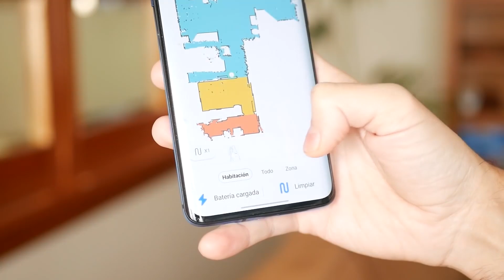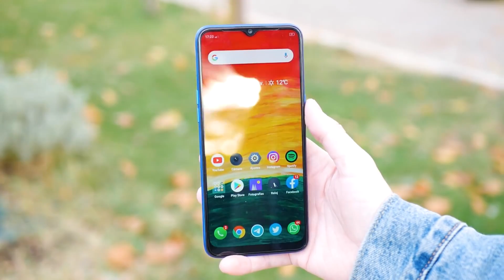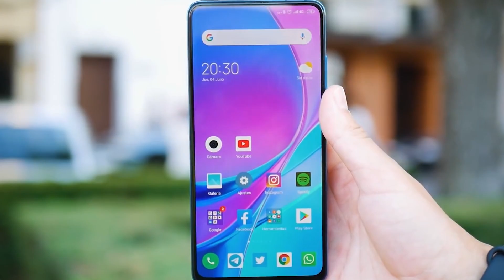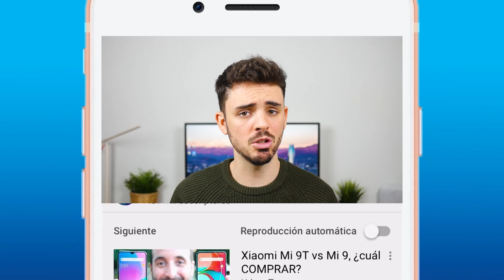BUSCA ESTOS PRODUCTOS en BLACK FRIDAY!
Móviles

Xiaomi Redmi Note 8T

Xiaomi Mi 9T

Xiaomi Mi 9T Pro

Realme X2

Realme X2 Pro

Realme 5 Pro

Pulseras o smartbands

Xiaomi Mi Smartband 4

Honor Band 5

Baterías

AUKEY 8.000 mAh

Gnceei 25.000 mAh

Tarjeta micro SD